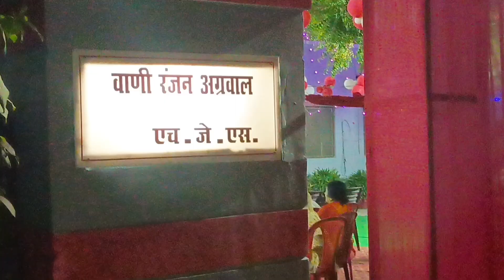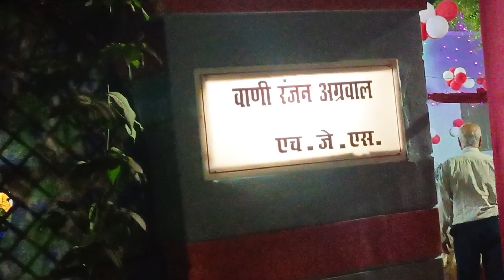Aisa kya hua jo aaj hme dis judge ke yha jana pada//aaj judge ke sath milkar kheli holi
Aaj ham log dis judge ke yha gye khoob enjoy kiye holi bhi khele aur ma'am ne hme pyar se kuch gift bhi di bhagwad sunkar bahut accha lga pls aap log video ko full watch kariye aur pls support kariye mere channel ko